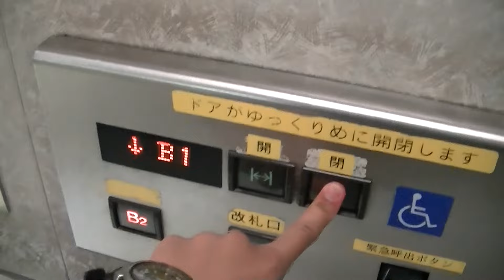【独特アナウンス搭載】福岡市地下鉄空港線 天神駅1,2番線(中央改札側)のエレベーター（三菱製）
－－説明－－－－－－－－－－－－－－－－－－－－－－－－
市営空港線「天神駅」1,2番線(中央改札側)のエレベーターです。
ごく普通のグランディですが、この機種でボタン確認音が搭載されています。独特アナウンスが搭載されているため、下りは「下の階、博多,福岡空港,貝塚,姪浜,唐津方面行きのりばに参ります」と案内、B2階到着時に「地下2階、博多,福岡空港,貝塚,姪浜,唐津方面行きのりば」と案内します。
稼働率は高めです。
－－諸元－－－－－－－－－－－－－－－－－－－－－－－－
メーカー：三菱
機種：GRANDEE(グランディ)
用法：乗用
定員：11名
積載：750kg
駆動方式：油圧
扉：CO
設置数：1
停止階：B2,B1
アナウンス：○

－－他の場所－－
東改札口⇔ホーム→
エスカレーターは三菱製
－－住所－－
福岡県福岡市中央区天神2丁目

Mitsubishi Hydraulic Elevator at Tenjin Station(K08),Chuo Ward,Fukuoka City,Fukuoka Prefecture,Japan.